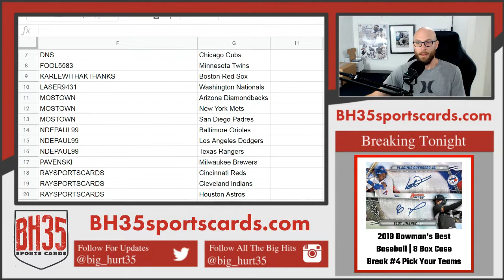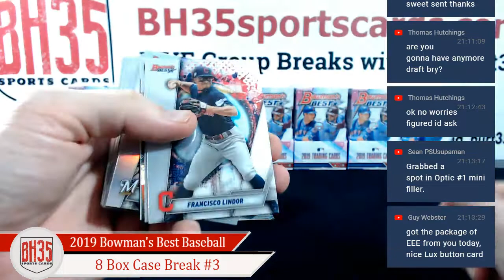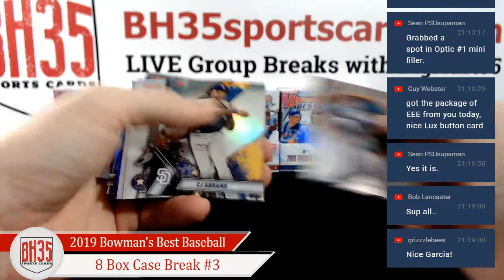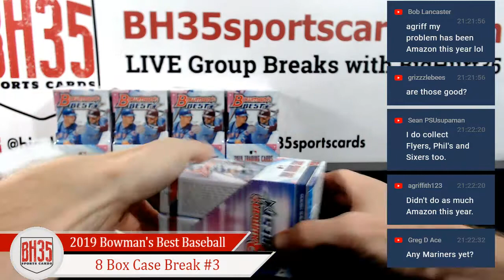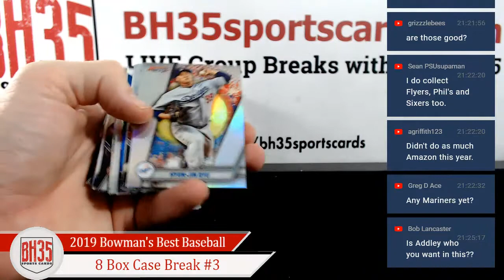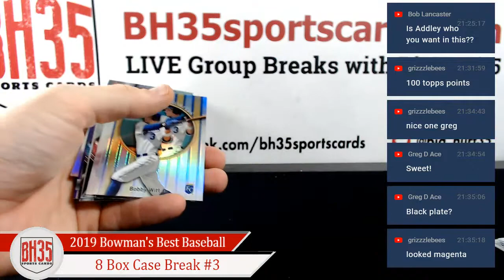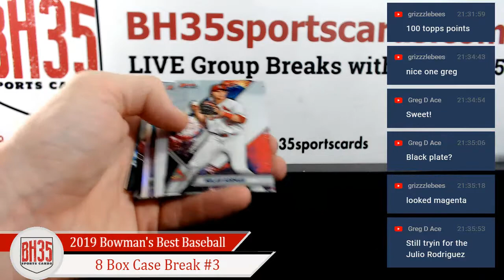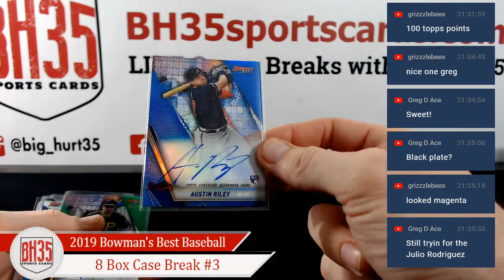2019 Bowman's Best Baseball | 8 Box Case Break #3 Pick Your Teams